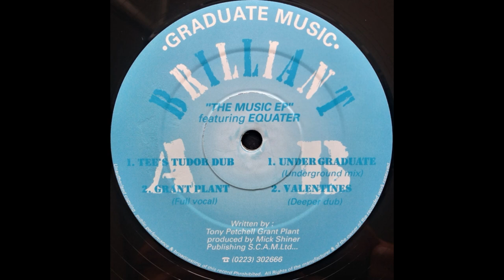Equater – Grant Plant (Full Vocal)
Graduate Music – GRAD 02 UK 1994